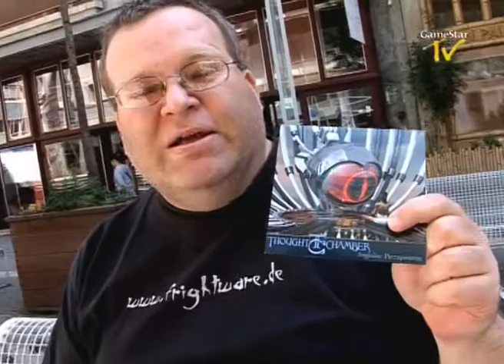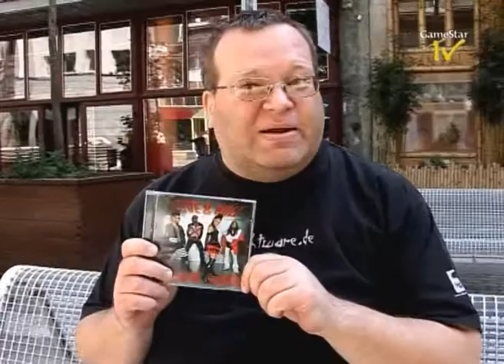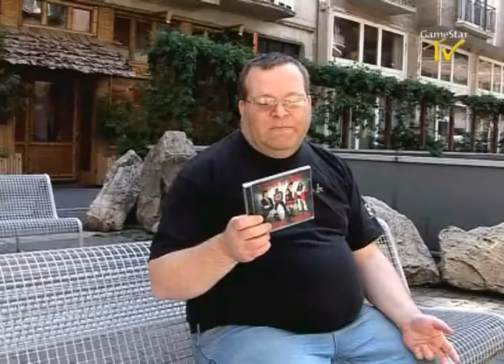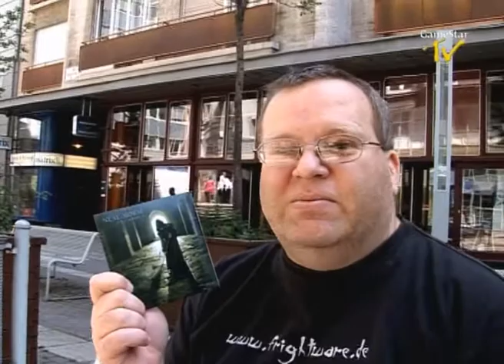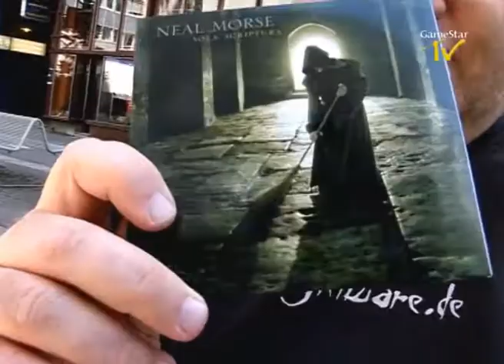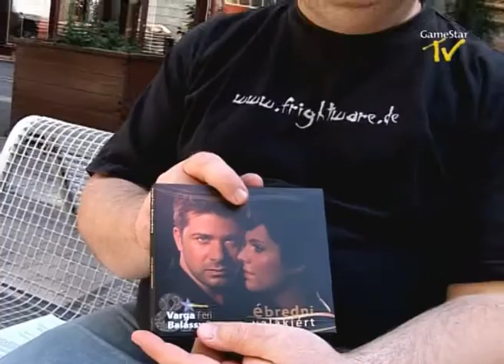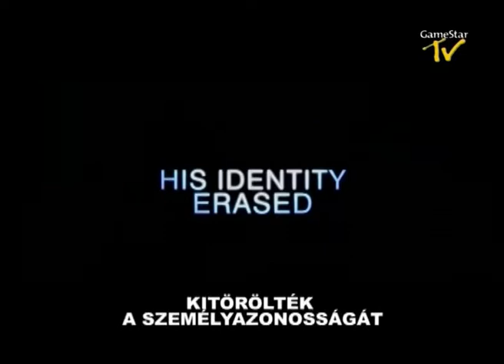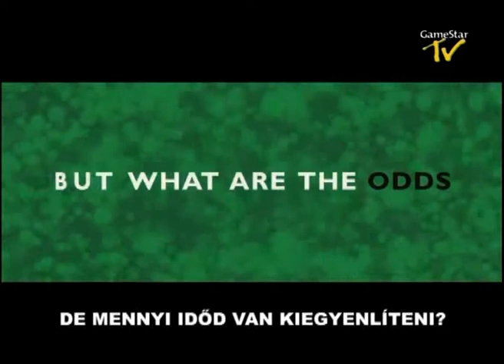GameStar TV s03e05 - Másvilág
A GSTV Másvilág egy új műsorrésze a
GSTV-nek, amelyben egyrészt a Másvilágban
megjelenő zene CD-kbe lehet
belehallgatni, másrészt pedig olyan
filmelőzeteseket lehet megtekinteni,
mint az új Harry Potter, a Balls of Fury, az
Ocean's 13, az Evan Almighty...